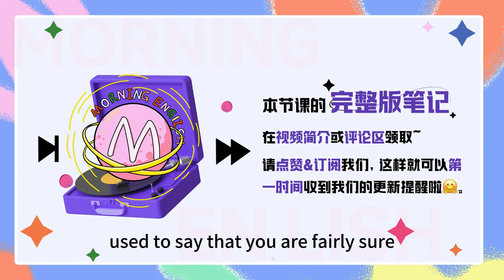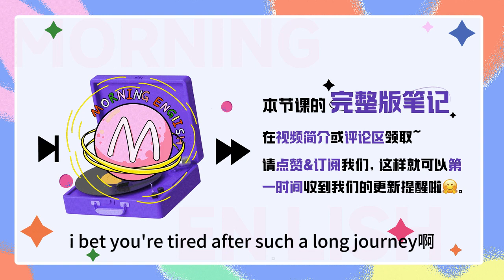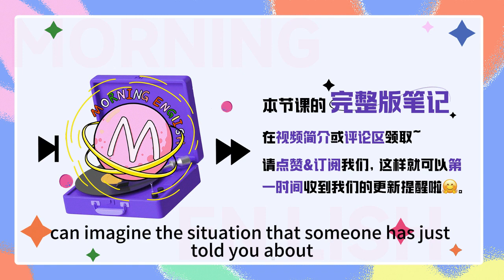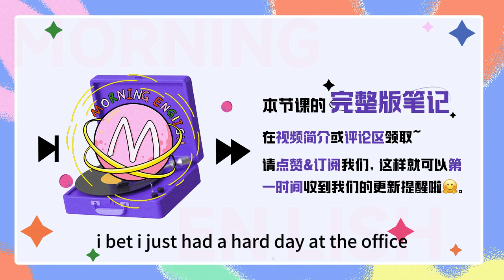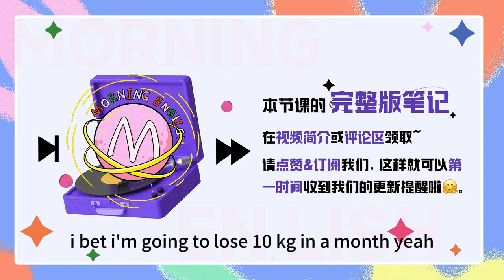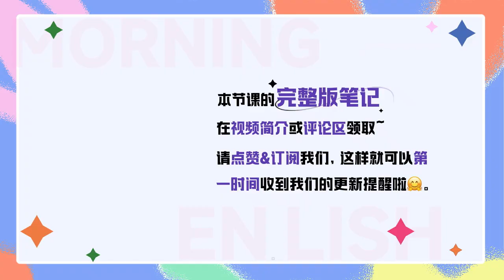學一個短語：I bet